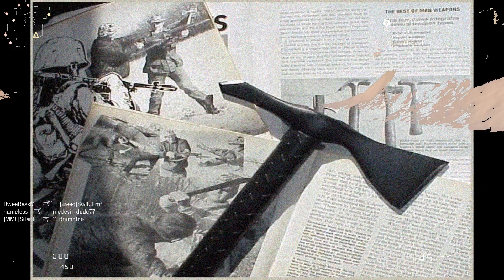Tomahacks V3-The Nutter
Having fun with the Tomahawk still so thought id make another video with some of my scalps.  I lost alot of clips by mistake so was hard to still make this so I hope you like.